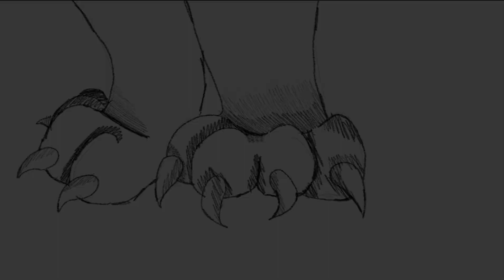Stupid hair- OC animation